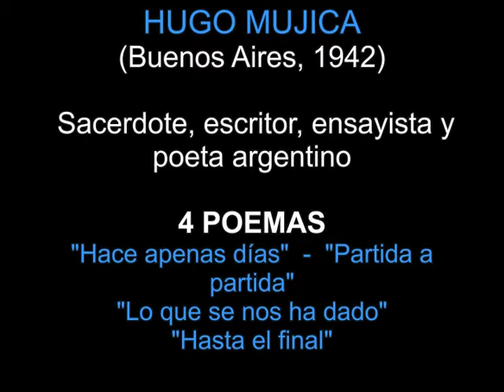CUATRO POEMAS - Hugo Mujica (Argentina)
Una de las grandes voces de la poesía latinoamericana es la de Hugo Mujica, sacerdote y escritor argentino. Aquí cuatro de sus poemas.